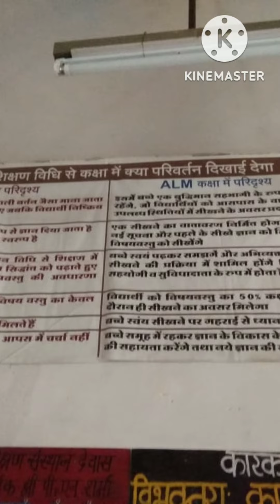Teaching learning material (T.L.M.) शिक्षण सहायक सामग्री भाग -२